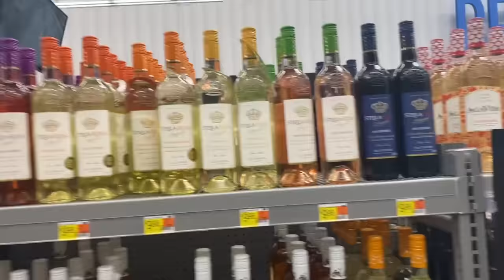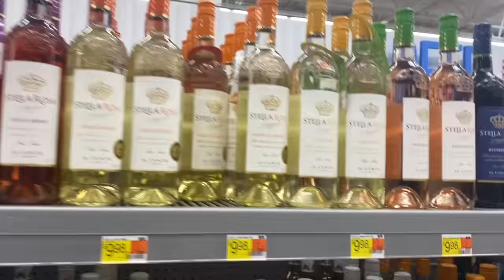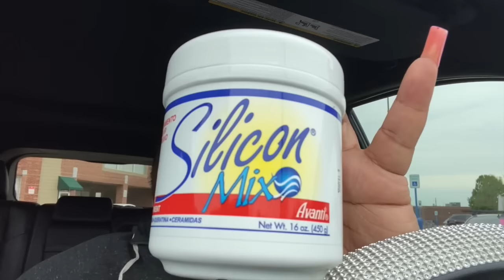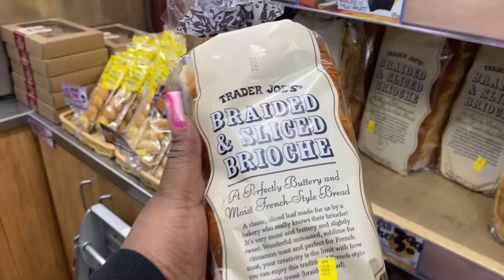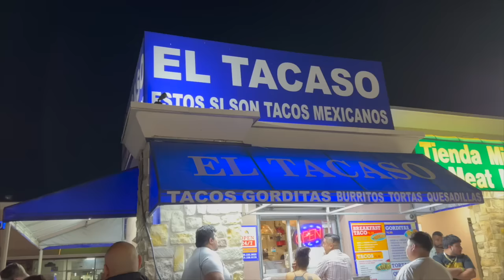VLOG - ARIES CELEBRATIONS, THERAPY, GRWM, DRUNK TACO MUKBANG + I MADE THIS!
What’s really good Choppa Squad?! We back with another weekly vlog.

I want to thank all of you, new or old, for the love you all have shown me. We reached almost 7,000 views on the last vlog! I remember when it was amazing for me to reach 500 views. So I’m so grateful for the love.

In this vlog, you’re getting some rants, you’re getting some fits, you know you’re always getting some rhymes, and you’re getting some celebrations. I hope you rock with this one like you rocked with the last one.

Hopefully we start getting videos to 10,000 views?! Or am I being overzealous? THATS FINE LETS BE OVERZEALOUS!!

OMG! I finally have an Amazon Storefront! Check it out for everything I talk about!